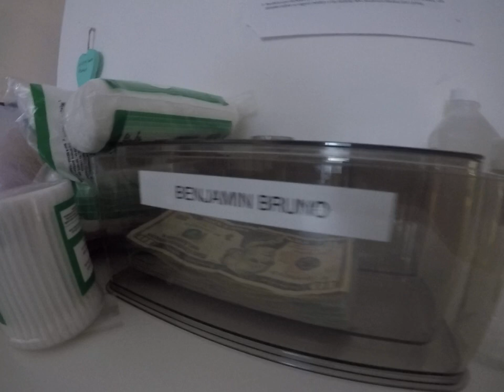MOSTRANDO AS COISINHAS DO BABY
VOVO E BEJAMIN